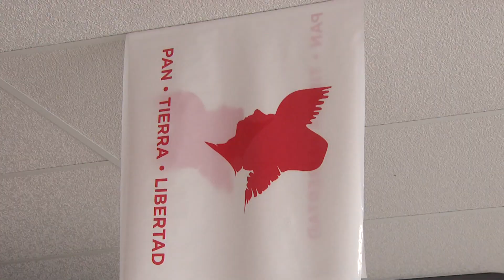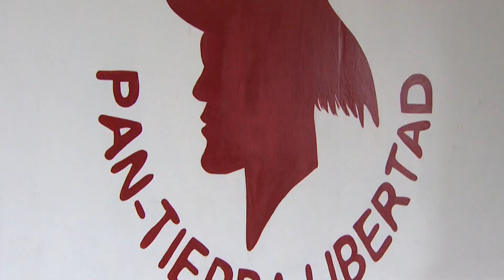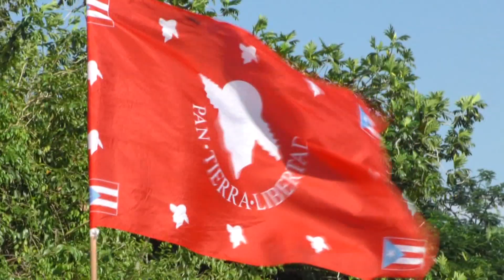Roberto Pratts revela sus aspiraciónes en el PPD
A pesar de que la controversia con "dci group" abrió la puerta para que líderes populares como el exgobernador aníbal acevedo vilá y el representante manuel natal creen un nuevo partido, el miembro de la junta de gobierno de la pava, roberto pratts, se aferró a su silla y reveló en entrevista con noticias wole 12 cuales son sus aspiraciones...